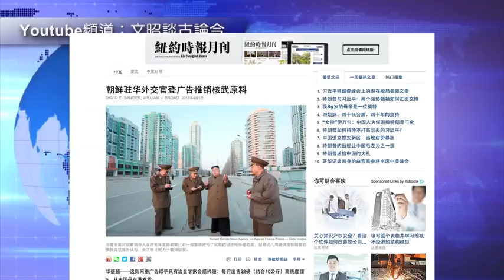川、习终于见面；三胖想搞“以核养核”？ 2017 4 6